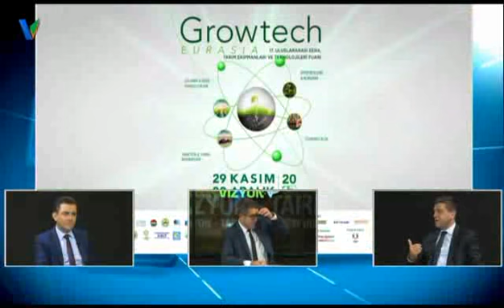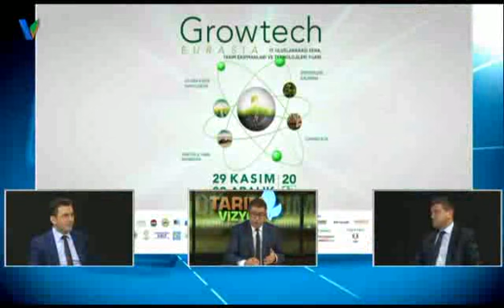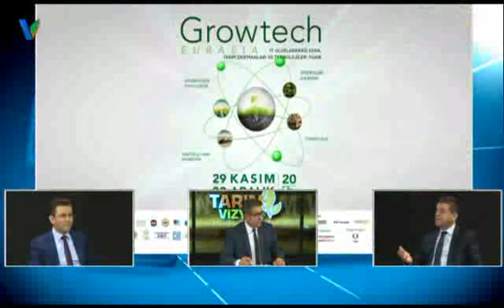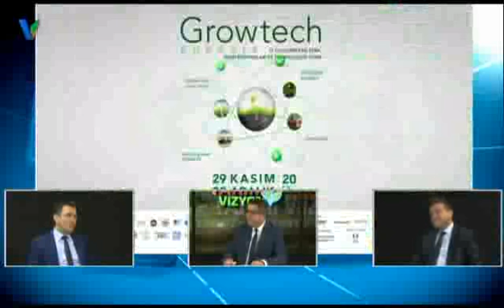Tarım Vizyon 22 Kasım 2017